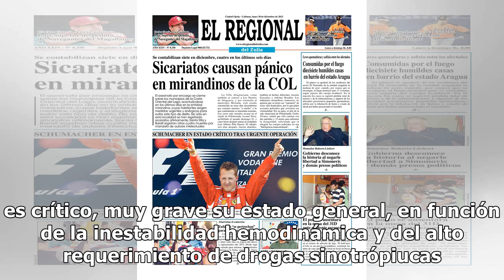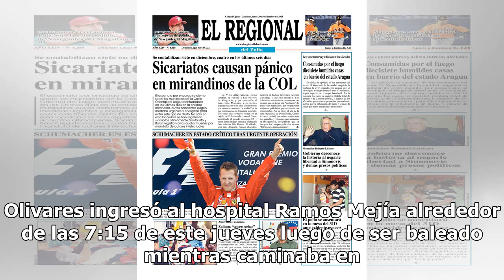Héctor Olivares está en "estado crítico" y su vida "corre peligro", según el primer parte médico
El diputado nacional por La Rioja Héctor Olivares se encuentra "en estado crítico" y su vida "corre peligro", según informó este jueves Juan Pablo Rossini, subdirector del hospital Ramos Mejía, al dar...